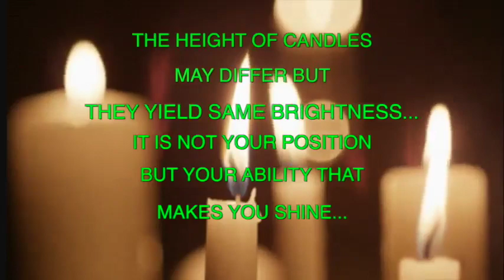നമുക്ക് കൈകോർക്കാം - Let's Join Hands to Re-build Kerala - Kochouseph Chittilappilly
An inspirational messaged by Mr. Kochouseph Chittilappilly to join hands to rebuild the lives of flood-hit people of Kerala.